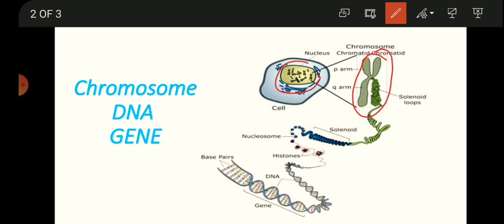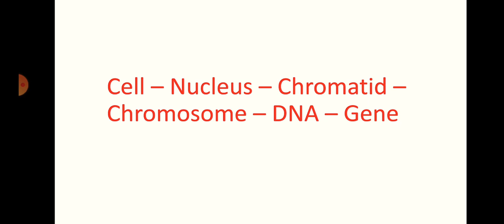Chromosome DNA Gene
The concept of Chromosome, DNA, and Gene simple explanation in Hindi